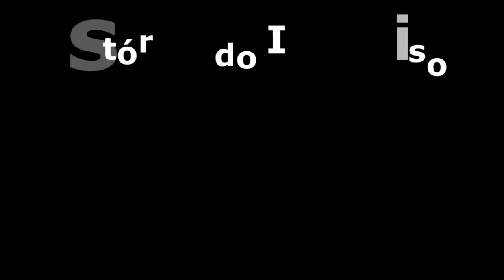Histórias do Improviso - II Mostra de Oralidades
Lindoaldo Campos  conversa com Ésio Rafael, Geraldo Amâncio e Josivaldo Custódio.

II MOSTRA SESC DE LITERATURA E ORALIDADES
Laboratório de Autoria Literária Ascenso Ferreira
SESC Santa Rita PE